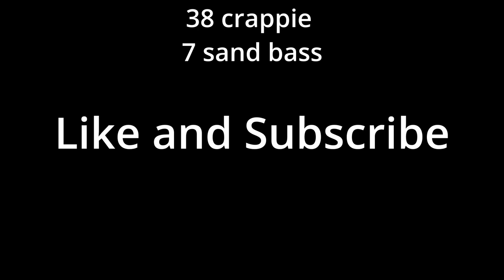Fishing videos, how to catch crappie on jigs, catching crappie, winter crappie,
Fishing a cold front on an east Texas creek. Myself and Decore chase crappie in a deep creek hole.  Are using 10ft rods and 1/8oz jigs. The water temp is 51 with a really bad south wind blowing over 15 mph.

We mananage to catch 38 crappie and 7 sandbass. Well we kept that many fish we were able to catch many more.